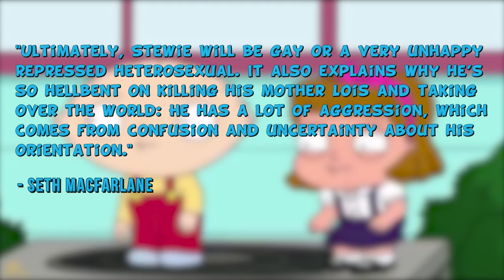The Evolution of Family Guy | Channel Frederator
Family Guy has been on for many seasons and has even been cancelled a few times! Family Guy stands the test of time and has changed quite a bit over the years! Brian Griffin, Peter Griffin, Stewie Griffin and the rest of the Griffin family have all changed in some way or another. So Channel Frederator is taking a look at what has changed on Family Guy, including all of those funny family guy moments... this is Then VS. Now Family Guy!

Family Guy is property of FOX. Full episodes of Family Guy can be watched on FOX.

Credits
Written by: Kenin Beattie
Hosted by: Adrian Apolonio
Edited by: Nicholas Fung
Produced by: Adrian Apolonio, Jesse Gouldsbury, Carrie Miller

Baby Steps - david diggs
Boddentown - kengregory

ES_Catch My Drift 2 - Anders Bothén
ES_Milkshakes And Popsicles 2 - Martin Landh
ES_Monkey Town 5 - Håkan Eriksson
ES_The Happy Rock 2 - Håkan Eriksson